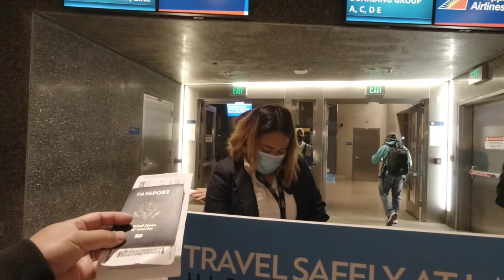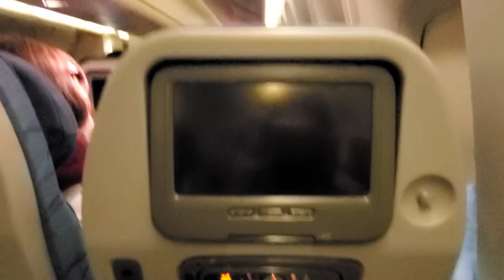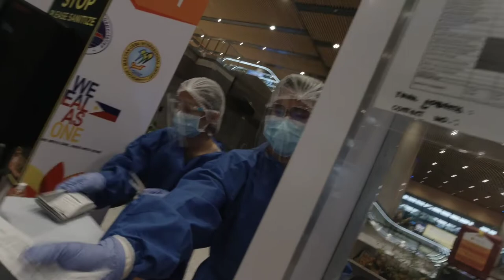What it's like travelling to the Philippines during the pandemic?